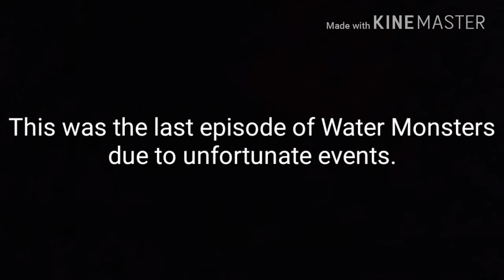Water Monsters: John Pollard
Check out this fun and "educational" episode of John Pollard: Water Monsters!